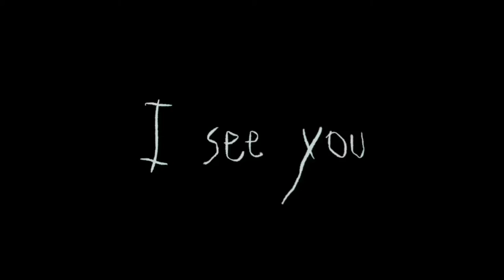I SEE YOU - Horror Short Film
Done completely on iPhone 6
Directed By Dennis Rankin
Starring Bianca Fiore